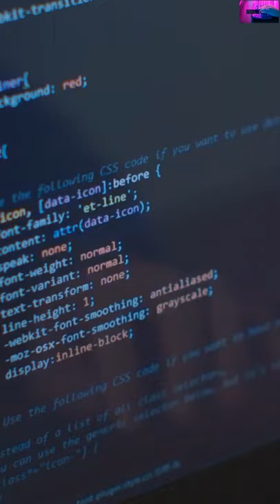# Shorts | World's First Web Page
This Short video will reveal facts about the "World's First Web Page".

All information & Facts shared in the video are gathered from Online resources.